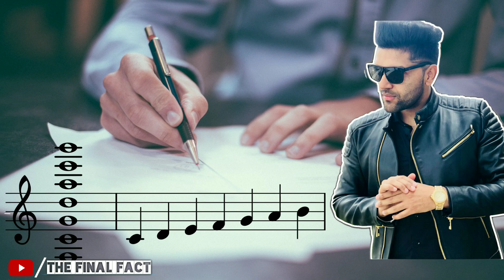Guru Randhawa Biography in Hindi |Straggle Story | The Final Fact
Namskar Dosto Me Hu Jai Gurjar Aur Aaj Ki Is Video Me Hmne Panjabi Singer Guru Randhawa Ki Struggle Story Or Unki Biography Ko Dikhaya hai..

So I Hope Aapko Ye Video Pasand Aayi Hogi Agar Pasand Aayi To Abhi Is Video Ko Like Kijiye Or Aesi Hi Intresting Videos Ke Liye Channel Ko Subscribe Jarur Kare..😊